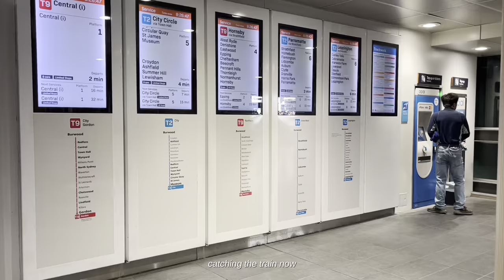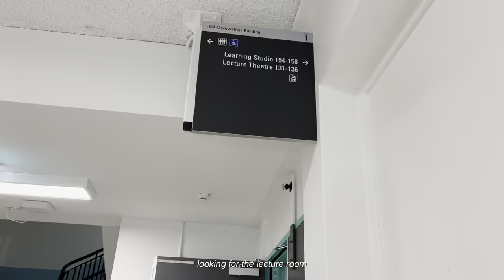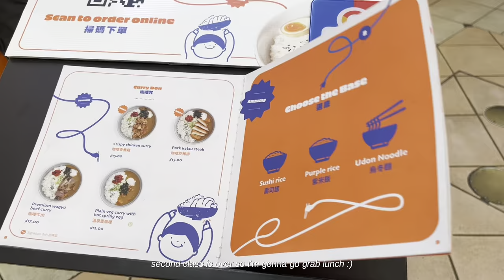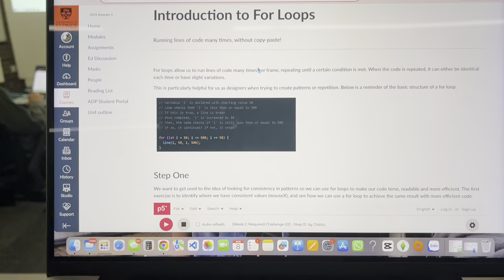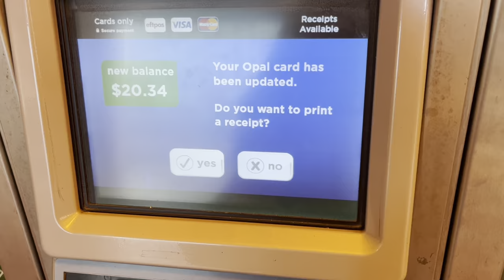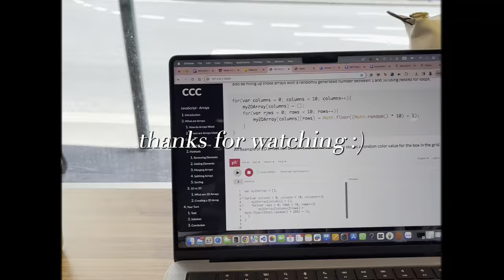a day in the life of a USYD student / a uni vlog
hey everyone!
I'm thrilled to be back with a new video, and this time, I'm trying something different - my very first video in English!!

I know it's been a while since my last upload, but life has been hectic with university, work, and keeping up with content creation.